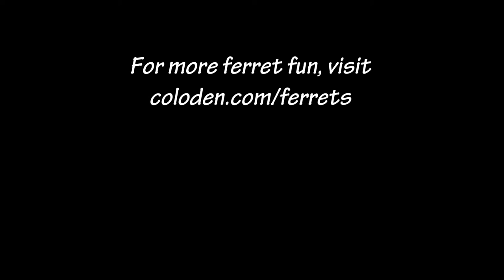Onyx Wants Out! (Ferret Clips 54)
We use plastic barriers to keep the ferrets in specific sections of the house, for their own safety and for damage control. But the barriers have a lattice/grid that the ferrets can climb. So I tried covering the barriers with a cloth sleeve. This worked for a while, but then the ferrets figured out they could climb up anyway. And I have to be careful where I put the barriers, because Onyx is really good at climbing if she has two opposing surfaces.

The final solution (not included in this video) was to cover the barriers with clear plastic poster covers to prevent the ferrets from climbing. Then they clawed at the tape holding the clear plastic, so I made new cloth covers to protect the tape. Rusty managed to tear a hole in the corner of one, so I had to reinforce it with stronger material. All of this will appear in later videos. :)